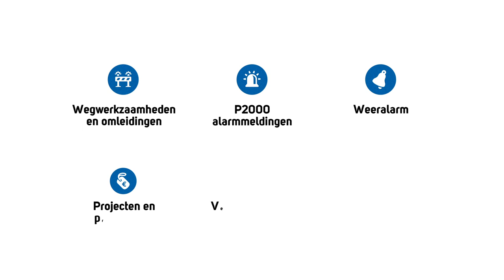Provincie Flevoland - Dit is Flevowegen.nl in het kort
Op donderdag 10 januari 2019 lanceerde gedeputeerde Jan de Reus de nieuwe Infra-website van provincie Flevoland. Met de livegang van Flevowegen.nl is alle informatie over wegen, fietspaden en vaarwegen op 1 plek te vinden. Nieuw is ook de sms-waarschuwingsdienst waarbij inschrijvers per sms op de hoogte blijven over calamiteiten op de door hen aangegeven routes. Het platform biedt de bezoeker de mogelijkheid om het gesprek met de provincie aan te gaan door het sturen van meldingen over een mogelijke verbetering of een gevaarlijke situatie. Zo zorgen we samen voor veilige wegen en vaarwegen. Nu en in de toekomst!